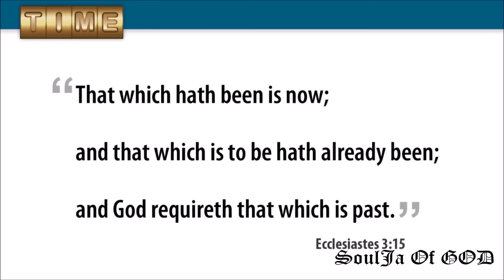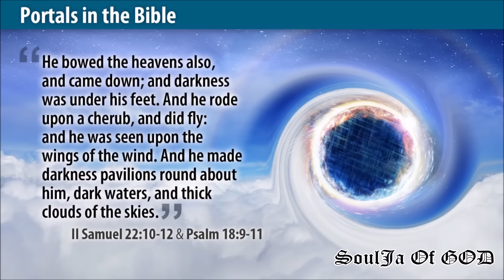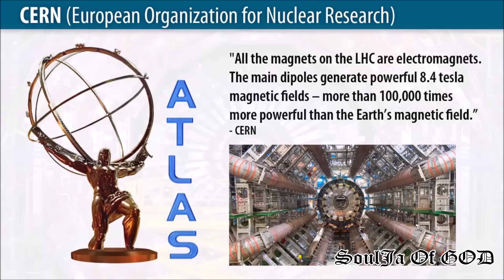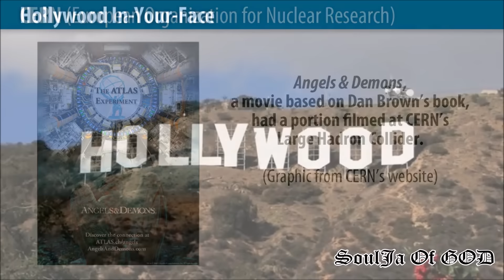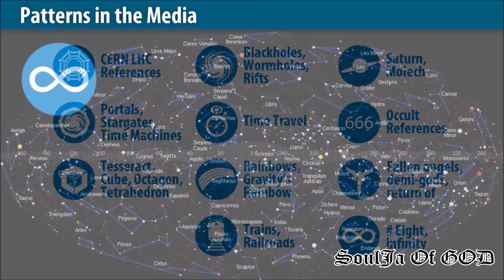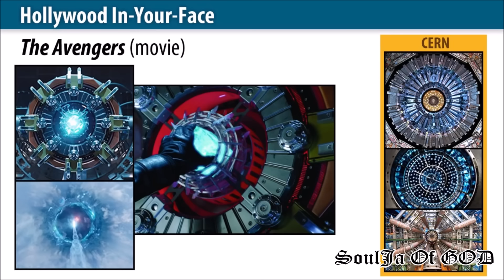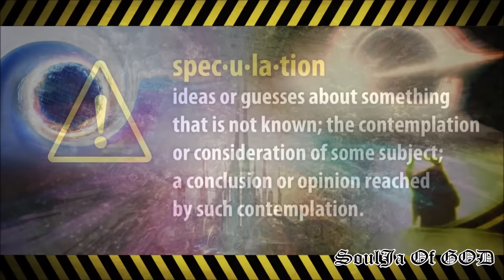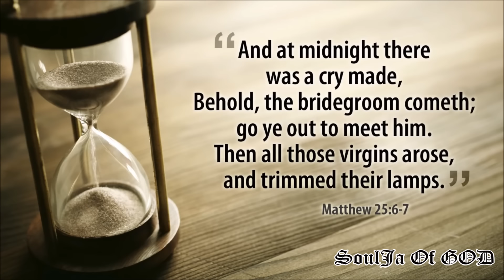CERN, GOD and TIME 2017 {{Welcome To Reality}} Full Documentary Illuminati exposed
To Be Updated On New Videos And Shocking Daily Headlines

For DAILY UPDATES On Sins Of The World & End Times News

Special Thanks To Our Brother:
Daniel Valles

A Coward Dies A Thousand Deaths, A SoulJa dies But Once

Find him today, your not promised tomorrow.